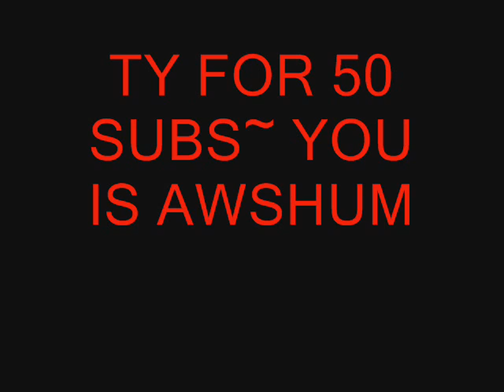TY for 50 subs~ Naruku no hana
k this took up the best part of 2 days it was only 70 frames lol

yes i do know i have 63 subs i can't be bothered changing it